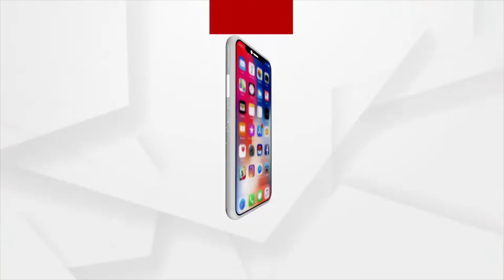Balasore: Devotees throng Nilagiri's Jagannath Temple on 2nd Monday of Holy Kartik Month